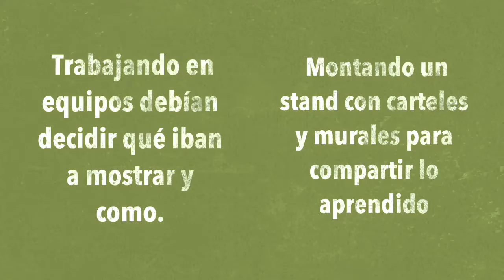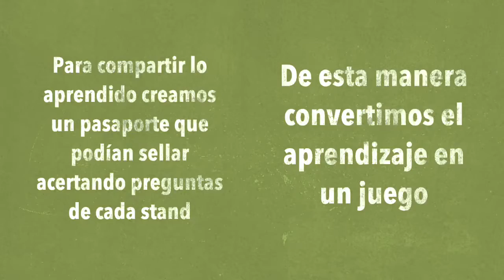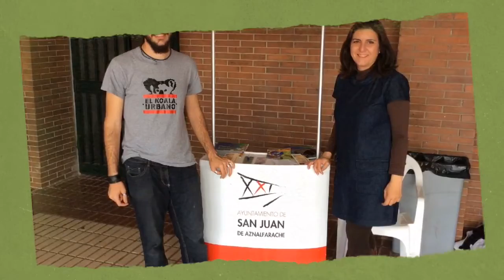Feria de la cultura